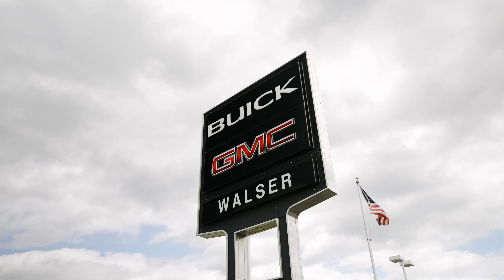Walser Buick GMC Bloomington // Bloomington, MN